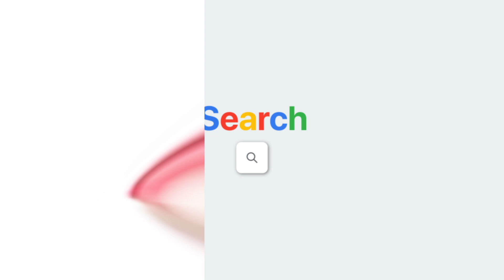AI Helmets, Foldable iPhones & Time Travel?! | Tech News Update ft. itel Super 26 Ultra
🚨 Tech News Just Got Wild! 🚨

Defense startup Anduril, in partnership with Meta, has unveiled EagleEye — an AI-powered combat helmet for the U.S. Army that can tag human targets in real time, control drones by voice or sight, and feed live battlefield data. ⚙️🪖

Meanwhile, Apple might be skipping 2026 for its first foldable phone, rumored to be called iPhone Ultra instead of “Fold.” 📱

Sam Altman fires shots at AI critics — reminding everyone that while the internet took 13 years to hit 800 million users, ChatGPT did it in just 2! 🤖🔥

Over at BMW, their humanoid robot just completed 10-hour shifts for 5 months straight — no coffee breaks! 😳

Google’s quantum computer managed to reverse time — by sending particles into chaos and watching them return to order. ⏳⚛️

And in a major leap, Neuralink helped a man control a robotic arm using only his thoughts. 🧠🤯

🎬 itel Super 26 Ultra — Honest Breakdown (Mrwhosetheboss Style)

💡 Display: 6.78" curved AMOLED, super clear 1.5K, smooth 144Hz
🛡️ Build: Gorilla Glass 7i, splash-resistant IP65
⚙️ Processor: Unisoc T7300 — fine for socials, not for heavy gaming
💾 Memory: 8GB RAM + 256GB storage, expandable with virtual RAM
📸 Cameras: 50MP rear, 32MP selfie — solid daylight shots, weak in low light
🔋 Battery: 6000mAh, lasts 2 days, charges in ~2 hours (18W)
🧰 Extras: In-display fingerprint, NFC, IR blaster, runs Android 15 (ItelOS)

💬 In short — it’s a long-lasting, stylish budget phone, perfect for everyday users, but not ideal for gamers or pro photographers.

💰 Price: Around 20K–21K KES (launched early October).